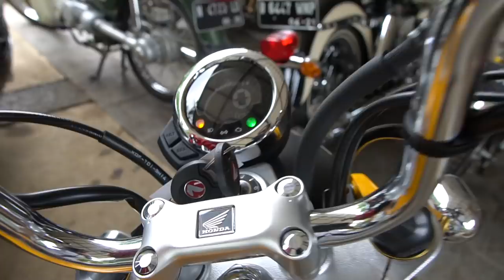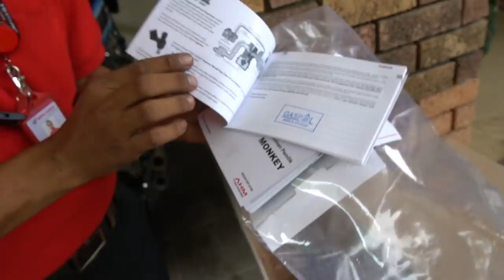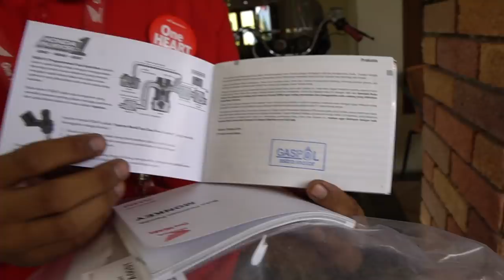MOTOR MONKEY DATANG, BUNDA BERANG!!!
Akhirnya Honda Monkey-ku datang gaessss.. Sungguh sebuah manuver yang tidak terduga, karena istriku BELUM TAUKK!!! Alamakkkk..

Sebuah rencana disused untuk mendatangkan motor di saat beliau sibuk nganter anak. Tapi memang takdir bicara lain, istriku pulang, eeh baru motornya datang! Duh. Kegep gaes... gimana ini?!?

Kontak/ booking IMAM DARTO lewat:
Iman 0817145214